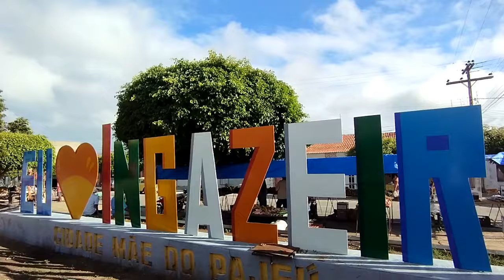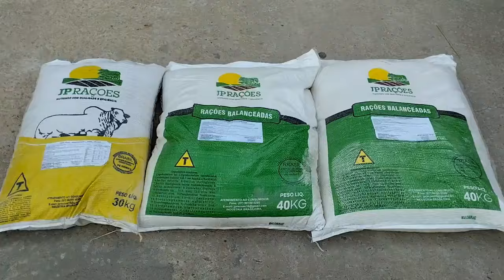Feira de gado de Ingazeira-PE (12/04/24)